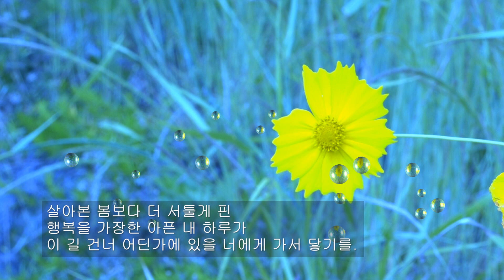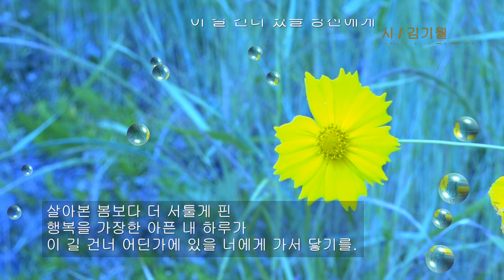김기월 / 이 길 건너 있을 당신에게 / 시낭송 / 김지원 (낭송시 선정)